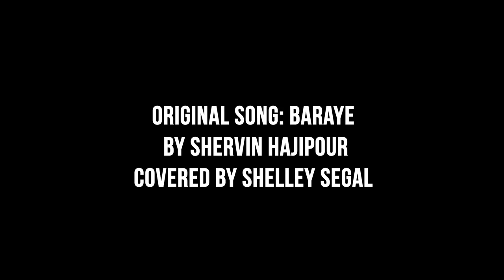Shervin Hajipour's 'Baraye' Cover by Shelley Segal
Shelley Segal's cover of 'Baraye' by Shervin Hajipour in support of Iran's women's revolution premiers at FiLiA conference on 22 October 2022 in Cardiff.

In September 2022 Shervin Hajipour released his song Baraye about the Mahsa Amini protests which has become an anthem of Iran's women's revolution.

This is an english cover of the song performed by Shelley Segal in support of the protests and for freedom.

CREDITS

Music Produced by Secret Sauce / True Music 2022
Vocals / Piano: Shelley Segal
Music / Vocal Production: Prince Chapelle
Drums: Kevin Anyaeji

Video by Tomorrow Pictures / Fr3deR1cK
Ilsa Flynn
Ai Zhang
Ellen Barnard

'Baraye' has become the anthem of Iran's revolution.